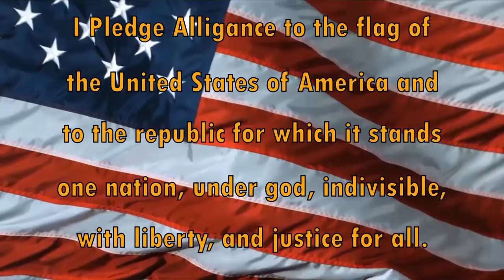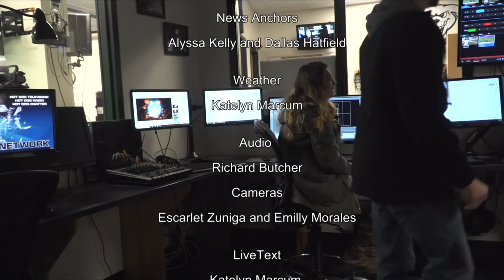HDTV Morning Announcements 10/25/2018